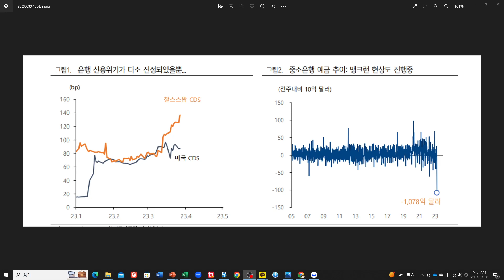[미주놀] 연준의 금리인상 중단 외통수(+연준이 금리인상 중단을 할 수 밖에 없는 이유 몇가지)